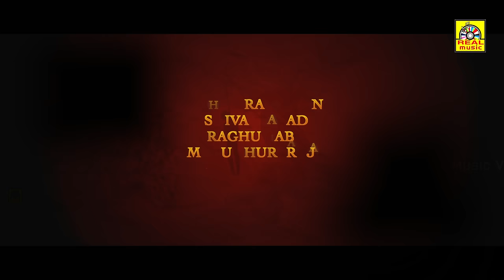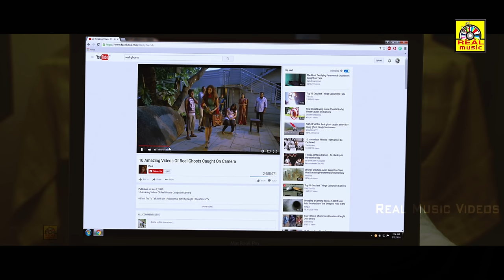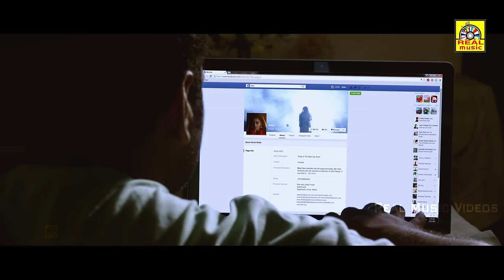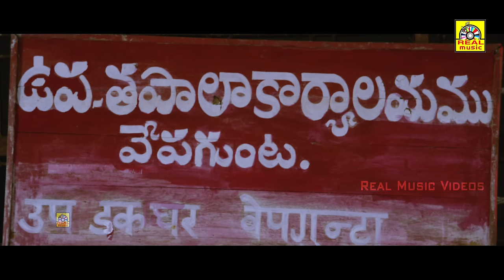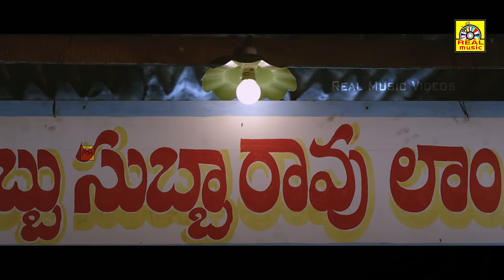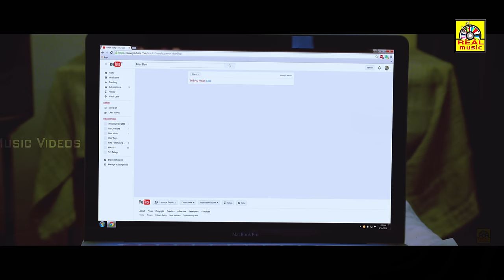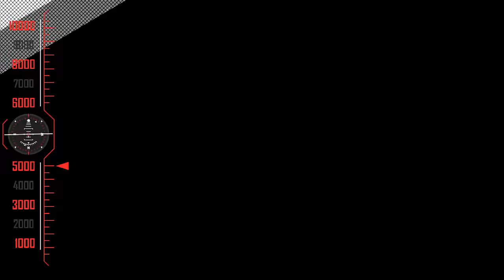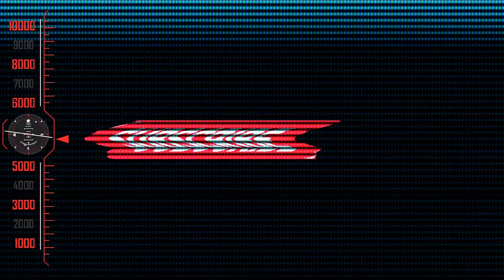LAACHU (2022) Exclusive Tamil Dubbed Full Horror Movie | Jayathi, Tejdilip, Tejaswini | New Movie 4K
Watch New Movie 4K Full HD. LACHU (2022) Exclusive Tamil Dubbed Full Horror Movie | Jayathi, Tejdilip, Tejaswini | New Movie 4K

Movie - Lachu Tamil Dubbed Version (Lacchi Telugu Movie)
Star Cast - Jayathi, Tejdilip, Tejaswini
Music Composed - Suresh Yuvan
Director - Eeswar

©REAL DIGITAL MOVIES✅
அனைவருக்கும் நன்றி...